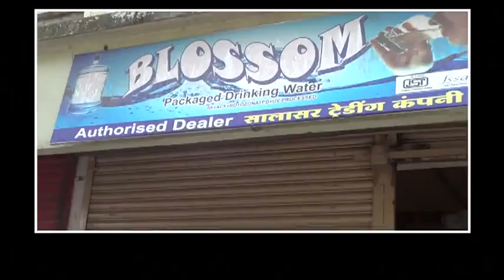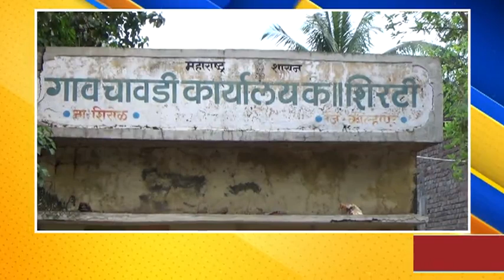*आजच्या ठळक बातम्या*04.10.2018